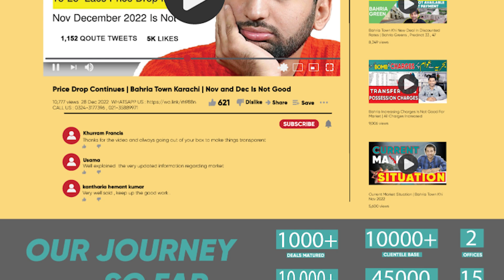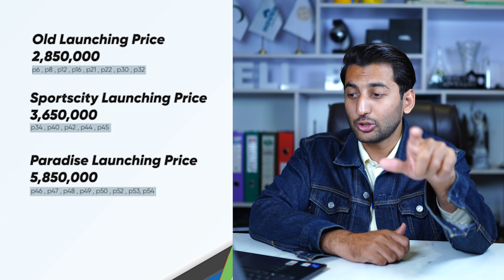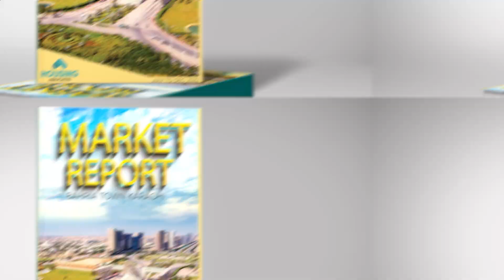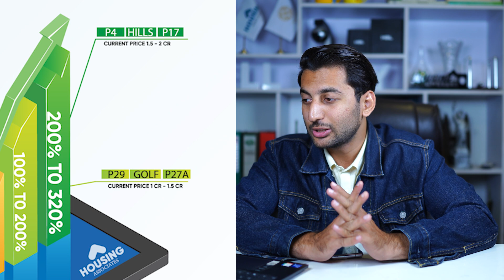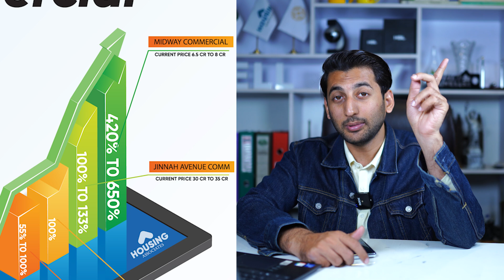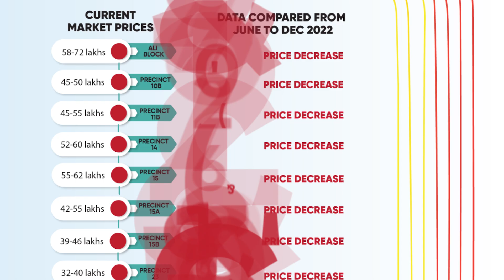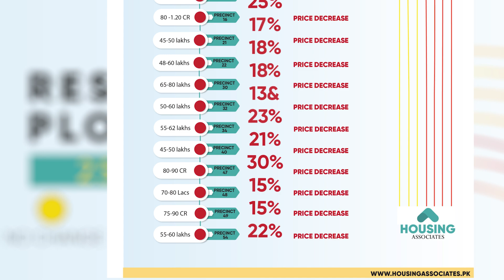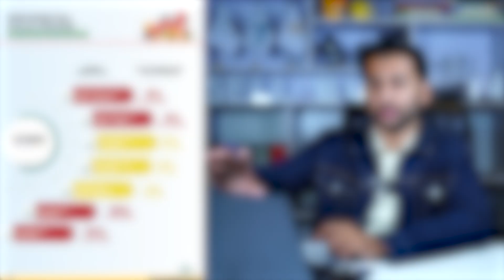Bahria Town Report On Market Prices | Is It Worth Investing? All Data In One Video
DOWNLOAD FULL REPORT

Bahria Town Market Report 2014 To 2022

00:00 Introduction Market Report
02:13 BTK 125SQ YARD Market Report 2014 to 2022
04:42 BTK 250SQ YARD Market Report 2014 to 2022
07:10 500SQ YARD Market Report 2014 to 2022
09:07 Commercial Plots Market Report 2014 to 2022
10:47 Bahria Homes Market Report 2014 to 2022
11:38 Apartments Market Report 2014 to 2022
12:29 BTK MARKET REPORT JULY 22 TO DEC 2022.

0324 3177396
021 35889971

OFFICE ADDRESS

DHA OFFICE
15TH COMMERCIAL LANE , MEZZNAINE NUMBER 1, DHA PHASE 2 EXT KARACHI